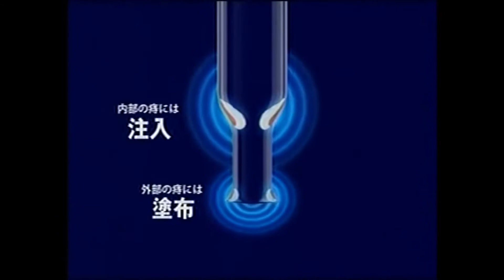懐かしいCM 227 aiko,竹中直人,桃井かおり,ボビー・オロゴン,佐藤弘道,丸山茂樹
aiko,竹中直人,桃井かおり,ボビー・オロゴン,佐藤弘道,丸山茂樹